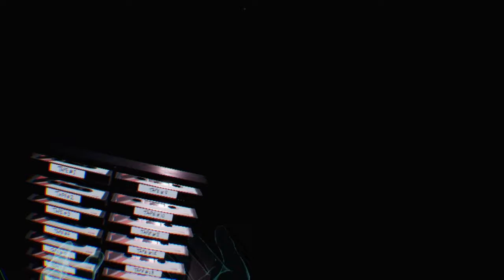I THINK I FOUND A NEW EASTER EGG IN FNAf VR (KEYWORD THINK) FNAF VR FINALE PART